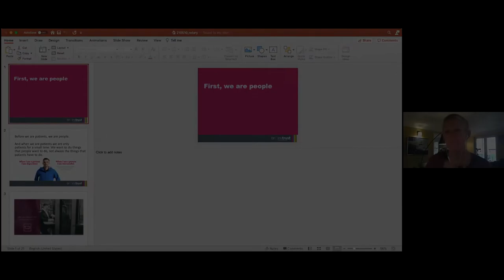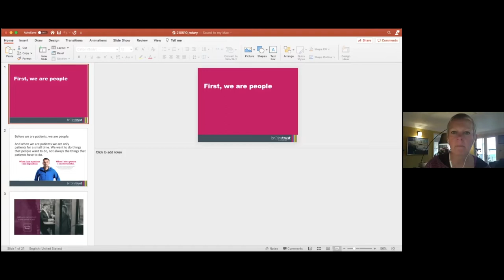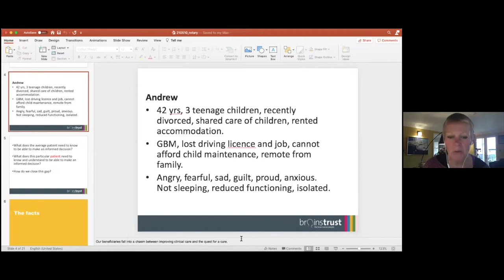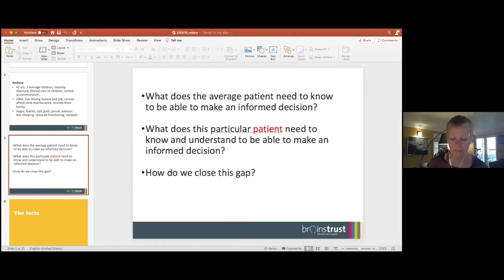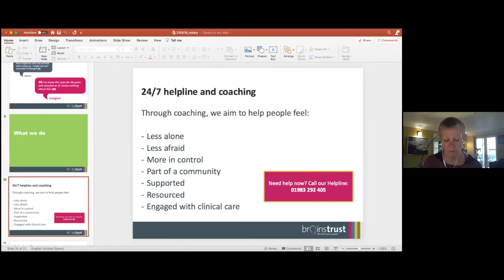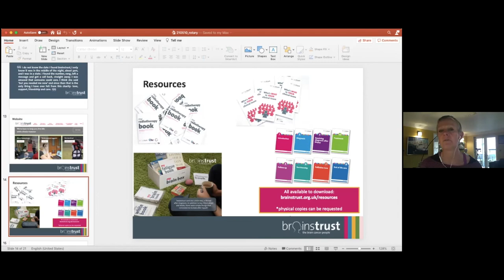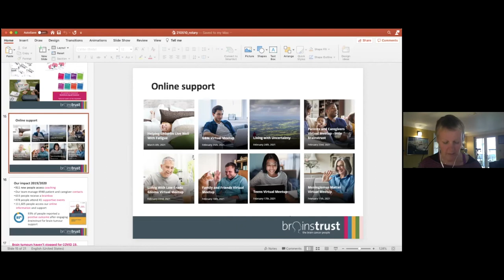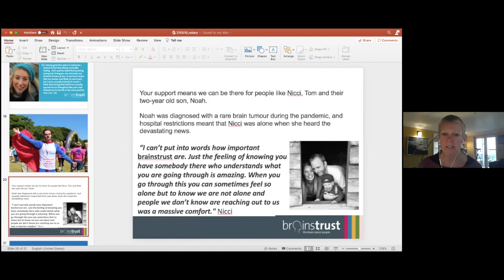OurBrainBank Voices: Helen Bulbeck of brainstrust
Helen Bulbeck of brainstrust speaks about how they support people living with brain tumours in the UK.

May 2021